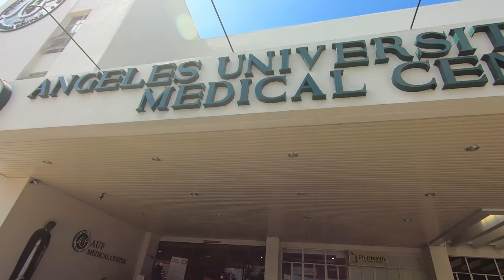ANGELES UNIVERSITY FOUNDATION | WHEN IM BORED I WALK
Hi guys! Join me as I walk along MacArthur Hwy and checkout the areas around Angeles University Foundation .

00:00 Intro
00:50 Start of walk
02:50 AUF Sports & Cultural Center
03:20 AUF Professional Schools
04:25 AUF Medical Center
06:15 Angeles University Foundation
06:50 Cross walk
08:45 Looking Inside AUF
10:10 AUF Medical Center
12:25 AUF Pedestrian Bridge